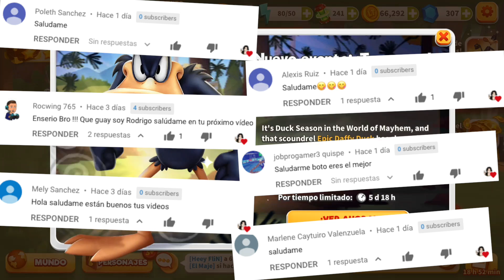Looney Tunes Un Mundo de Locos - Evento Temporada de Patos (Campaña 1)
Hola heeybros! bienvenidos al gameplay de Looney Tunes Un Mundo de Locos para Android y IOS!
¡Nuevo evento temporada de patos (campaña 1)

Juegos Multijugador
nuevas misiones de alianza looney tunes un mundo de locos
i+d de acme defensa monstruoso
 temporada de patos looney tunes un mundo de locos
looney tunes pato lucas
looney tunes nuevo evento
temporada de patos looney tunes world of mayhem